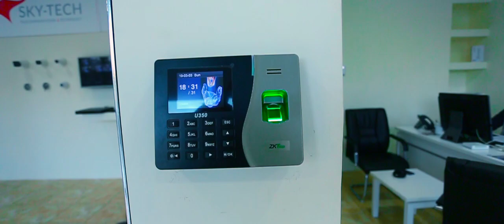فلوق 5 | وأخييراً شدّت